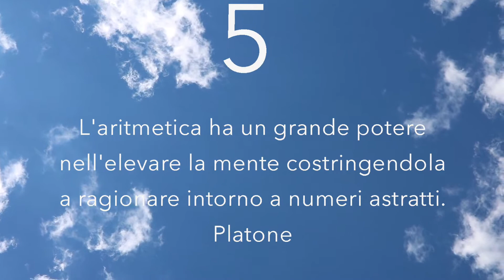10 anni di Menthalia - Febbraio 2022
Il 28 luglio 2021 Menthalia ha compiuto 10 anni e il 10 di ogni mese fino a luglio di quest'anno, per un anno, abbiamo condiviso e condivideremo un video celebrativo per questo nostro importante traguardo.
È un anno che stiamo con orgoglio e che stiamo celebrando in diverse occasioni.
Abbiamo voglia di continuare a dare il meglio di noi stessi nel lavoro come parte della vita di tutti i giorni da vivere al meglio.
Passione, creatività e contenuti fanno del nostro lavoro un'occasione di espressione delle nostre diverse personalità.